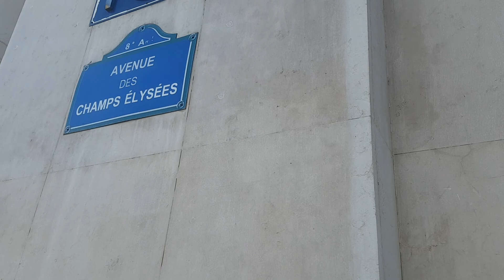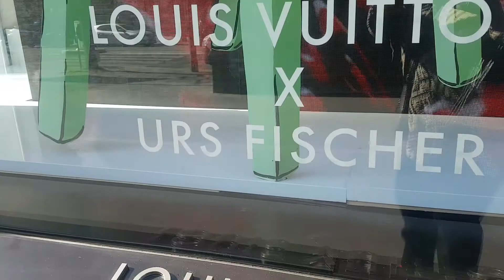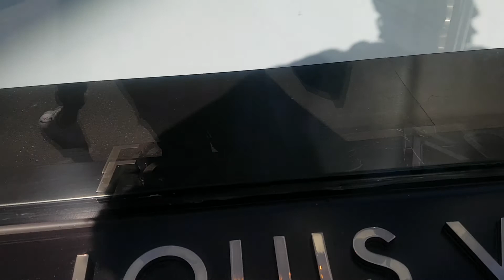vlog : decouvrez magasin louis vuitton et kenzo a champs elysée solde 01 mars 2021